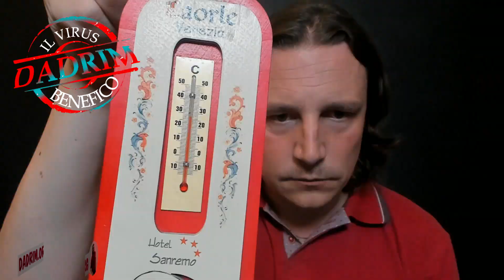MASS MEDIA: CI RACCONTANO SOLO BUGIE!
SUBIAMO UN CONTINUO PROCESSO DI CONDIZIONAMENTO MEDIATICO ATTRAVERSO MOLTEPLICI STRATEGIE, FINALIZZATO A RENDERCI OTTUSI CONSUMATORI E CITTADINI PRIVI DI PENSIERO AUTONOMO E CRITICO. ALCUNI SUGGERIMENTI PER DIFENDERSI E USCIRE DA QUESTI MECCANISMI DI CONTROLLO.

Puoi approfondire il mio pensiero leggendo il 📖 Libro: "Il virus benefico. Aprirsi la strada per la libertà e la verità in un mondo di sopraffazioni e menzogne."

❤️Temi trattati: amore, libertà interiore, condizionamenti sociali, futuro dei giovani e del pianeta... Pubblicato dalla Casa editrice: Caravaggio Editore

Link per ordinarlo su Amazon